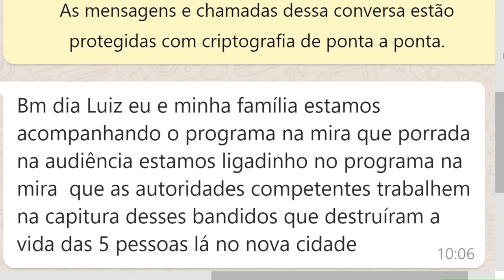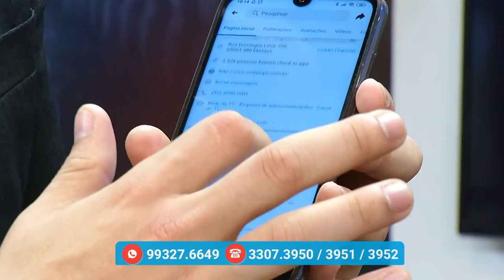Na Mira – (19.11.2019) 01º Bloco